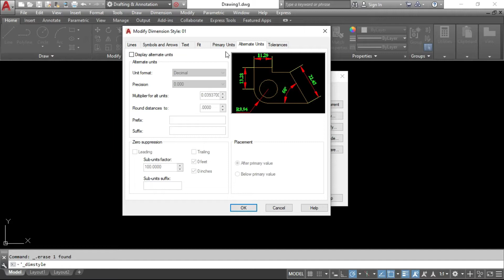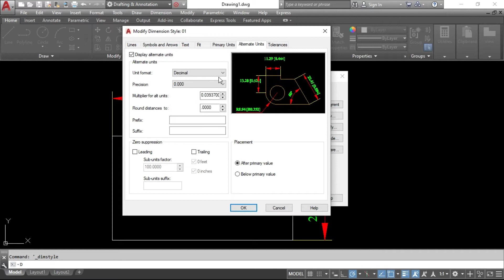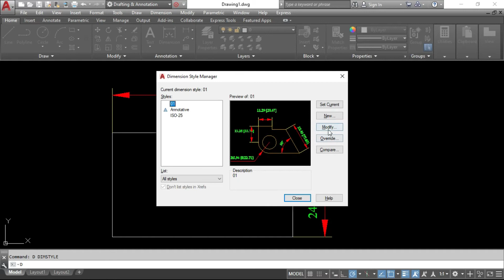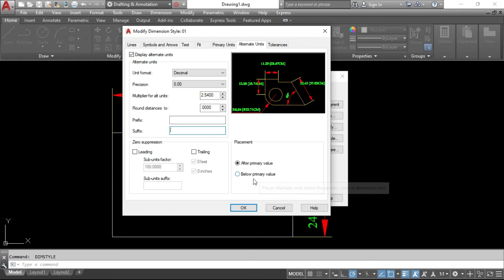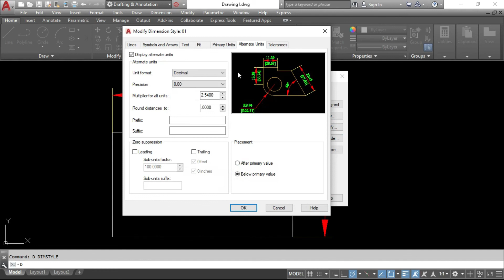DIMENSION STYLE (Alternate Units)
Alternate units-Unit format, Fraction format, Decimal separator, precision, round off, leading, trailing, Prefix, Suffix, Measurement scale, Scale factor, Zero suppression, Angular measurement, sub-unit factor, sub-unit suffix